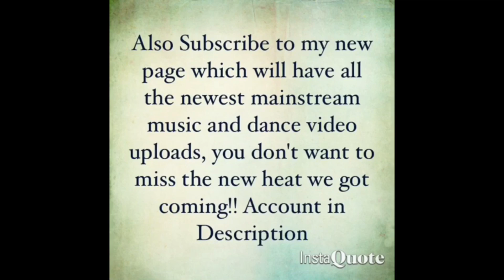Hoodrich Pablo Juan - Water Boi